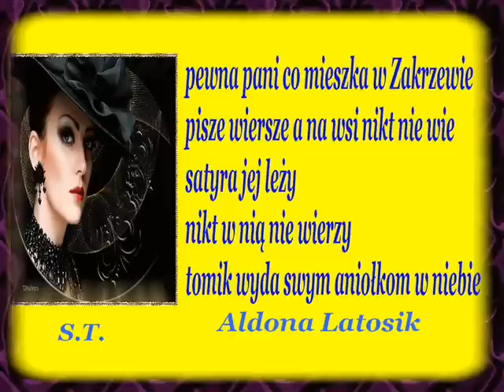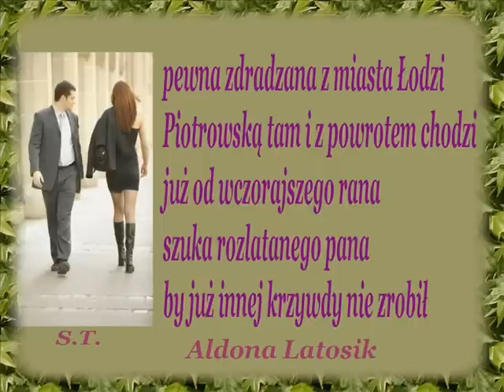Ƹ̵̡Ӝ̵̨̄&AKORDEON PAWEŁ SOBOTA LIST DO MATKI Ƹ̵̡ LIM ERYKI VI Ƹ̵̡Ӝ.wmv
LIMERYKI ALDONY LATOSIK . WIERSZE DODANE ZA ZGODĄ AUTORKI.
Oprawa wierszy Stanisław Legierski.